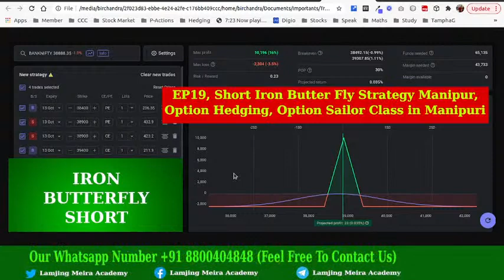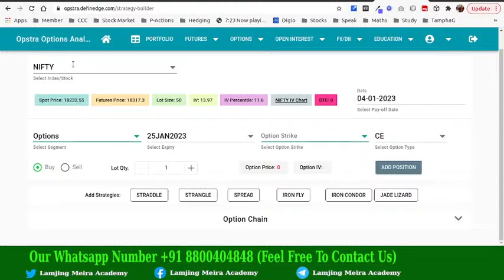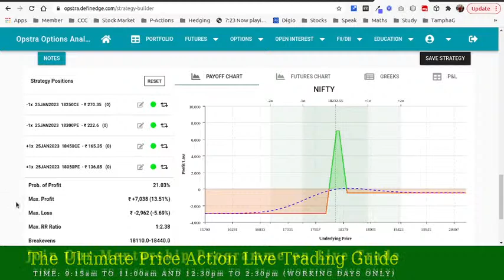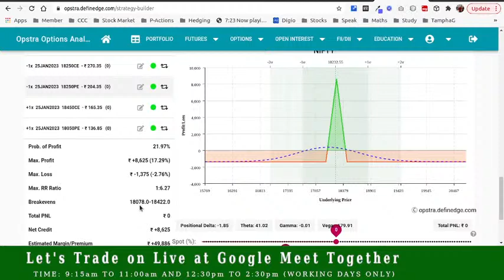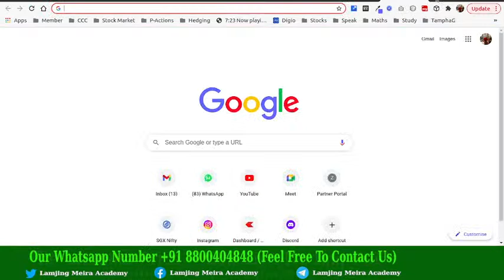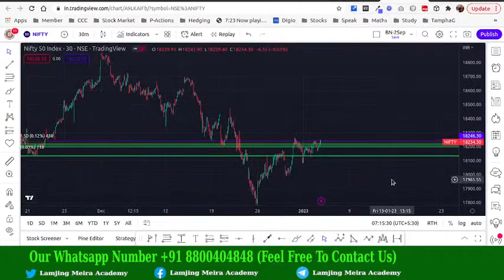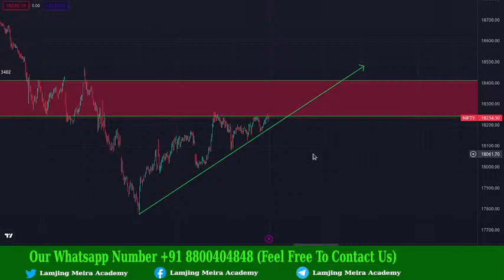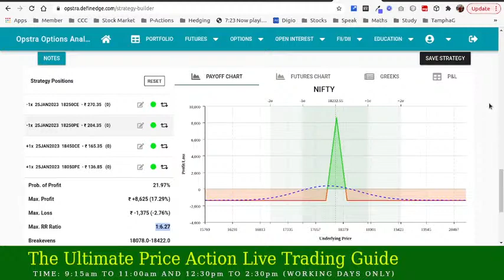EP19, Short Iron Butter Fly Strategy Manipur, Option Hedging, Option Sailor Class in Manipuri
I am not the owner of any content which I used in my video all resources like pictures or videos from google or any other helpful site help us to explain our video nicely or deeply so I credit my all work to google or any other sites. if I used any other's content then I will definitely credit him thanks I hope all owners understand to me if I used some content in my videos